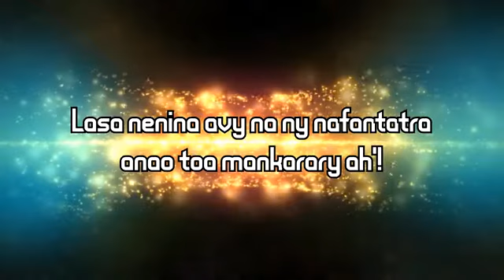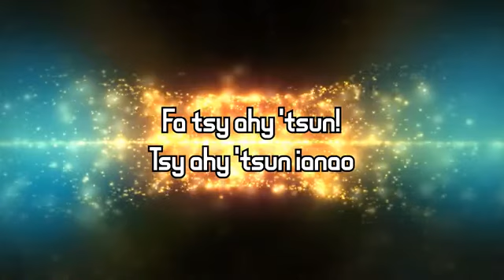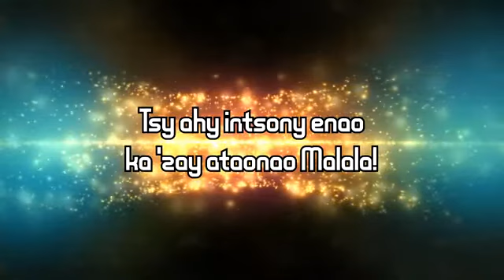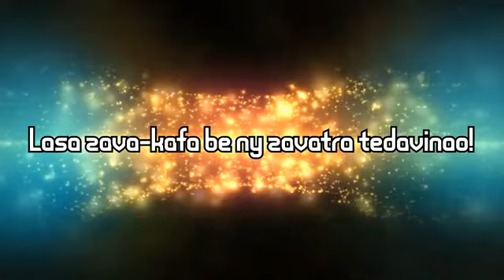Tann Faya - Biby Hafa Karaoke (By Boom)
Tann Faya - Biby Hafa Karaoke
(By Boom)